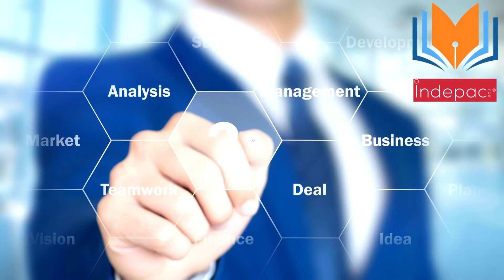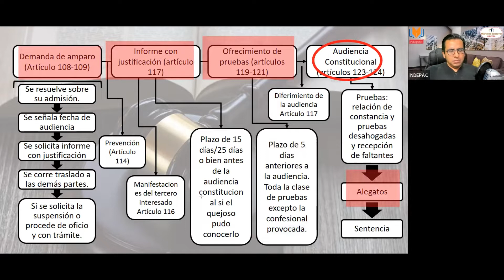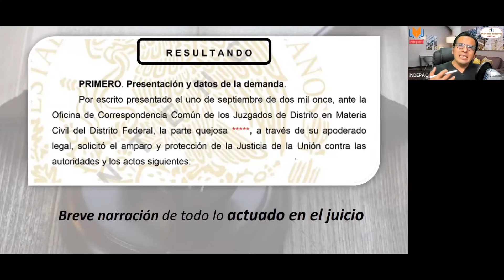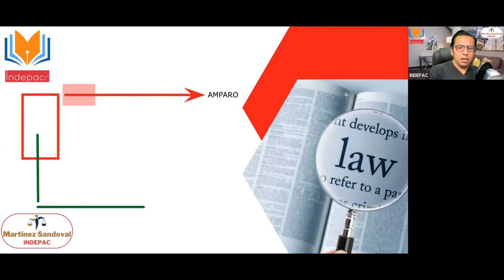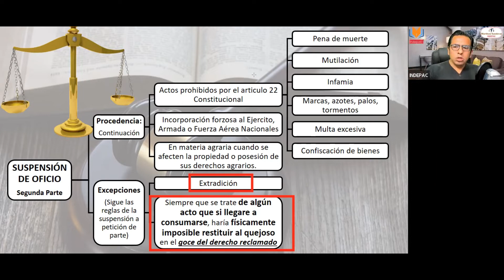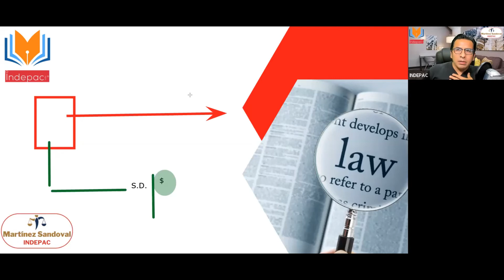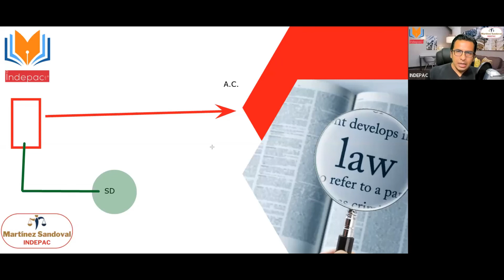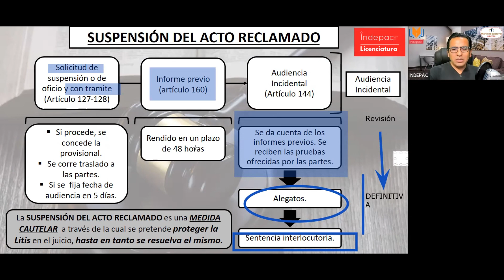Tramitación del Juicio de Amparo Indirecto y Suspensión de Oficio y a petición de parte